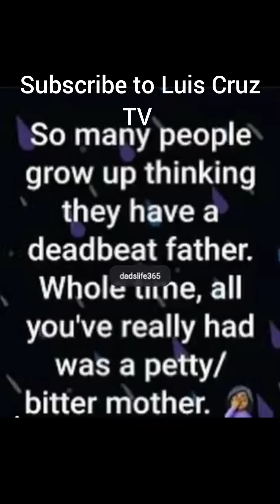The system is built for the women to hurt 🤕 the real fathers.